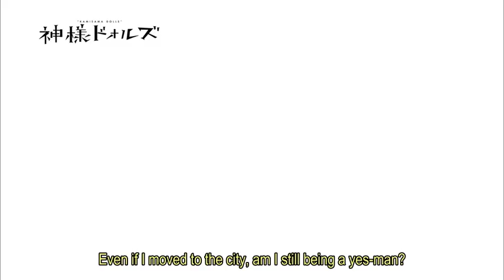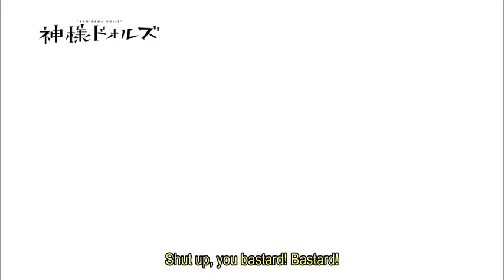Kamisama Dolls Available on DVD June 2013 Official Trailer